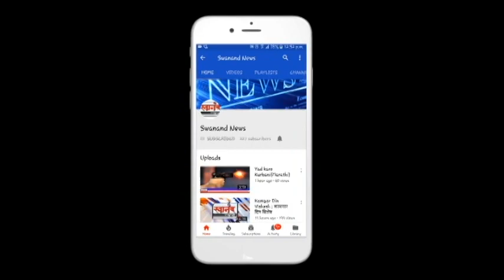कल्याण डोंबिवली त 482 नवीन रुग्ण ! कोरोना रुग्णांची संख्या 9086 !